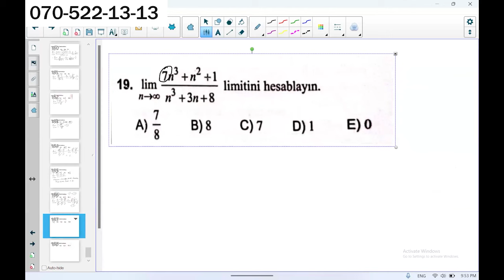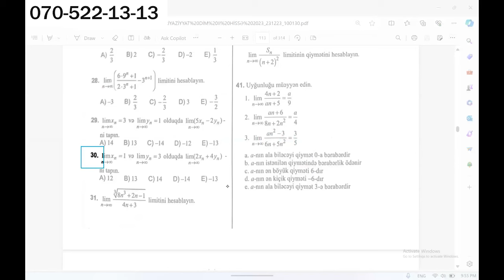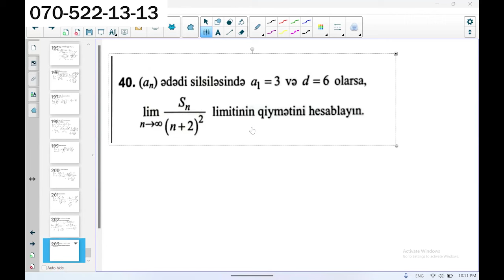✅️❗️👉Limit Test toplusu Buraxılışa düşə biləcək olanlar Mütləq işlə